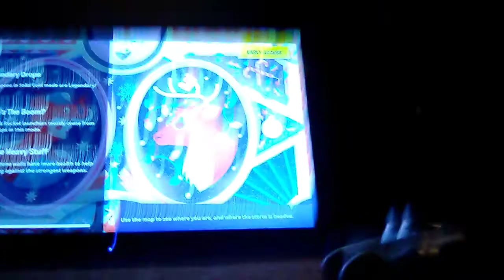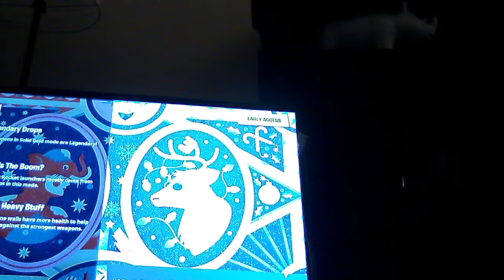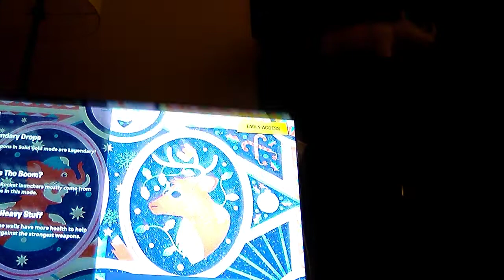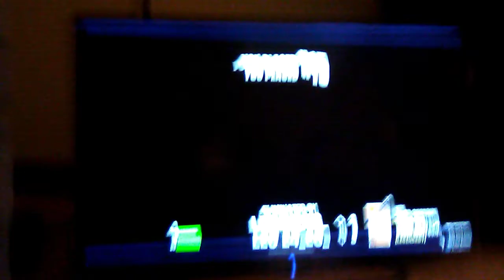Cringe with dark fox gaming